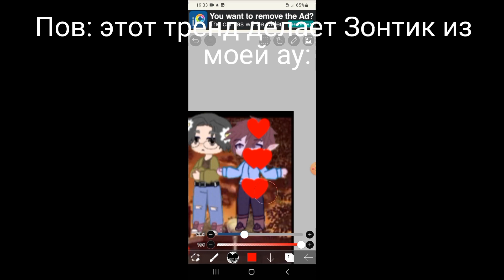Зонтик из моей ау делает это т тренд.